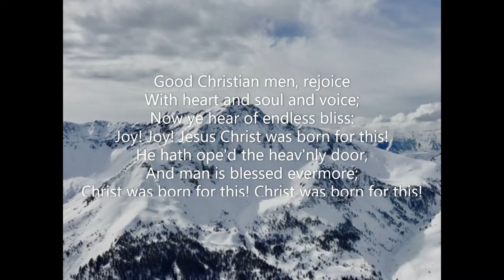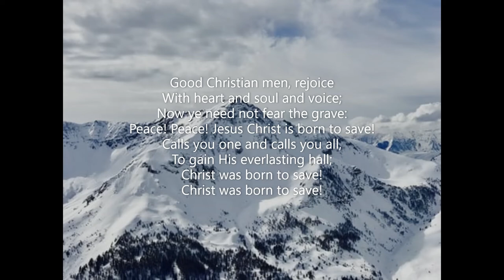Good Christian Men, Rejoice (p90 We Love...Christmas Songs) John Mason Neale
Piano track for Carol (p90) 'Good Christian Men, Rejoice' from 'We Love...Christmas Songs'.  Words: John Mason Neale  Music: Old German Carol  December 2021 Piano: Robert Aszmies